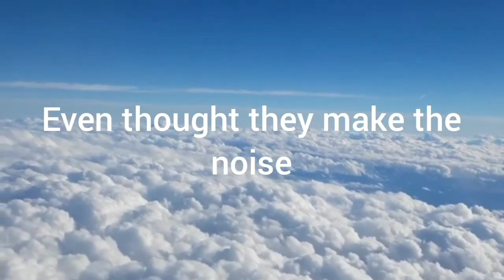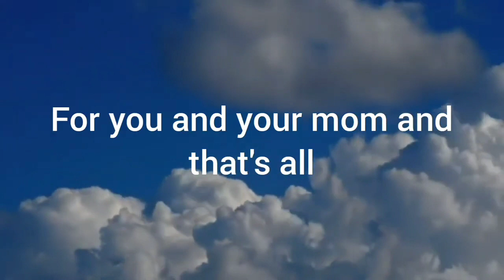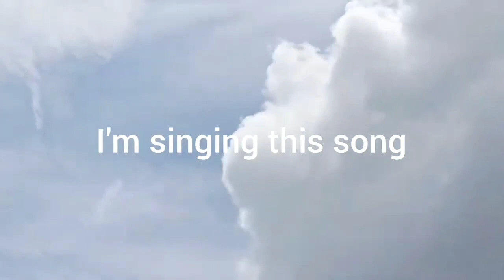NOEL GALLAGHER - LITTLE JAMES (ACOUSTIC VERSION)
AI made by Oasis AI Covers